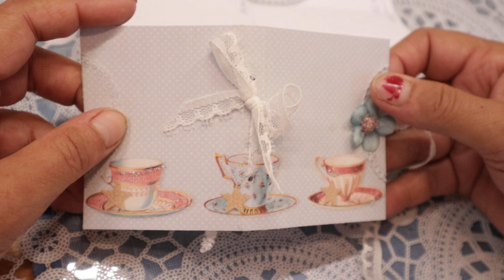pochette à thè tilda